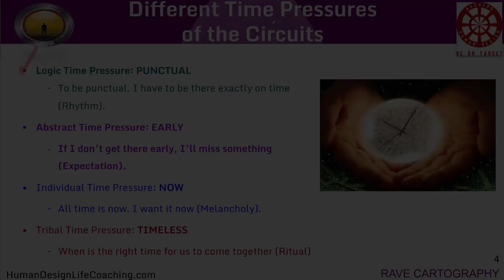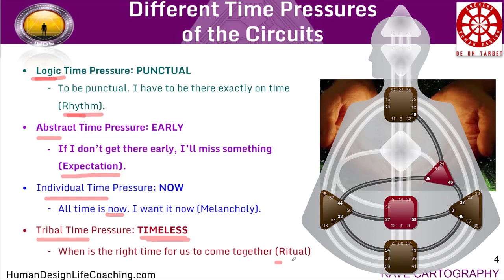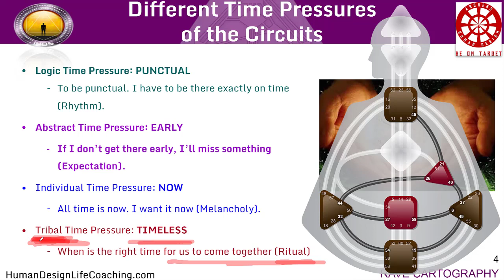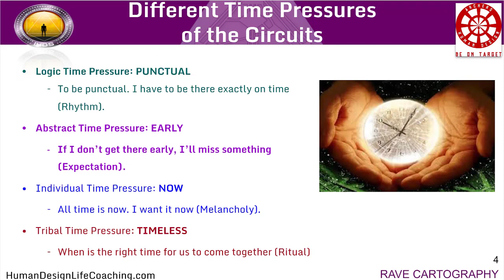The Time Pressures of the Human Design System Bodygraph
Knowing what your dominant time-frequency is, helps you understand yourself and the others in your life. Be yourself to love yourself!